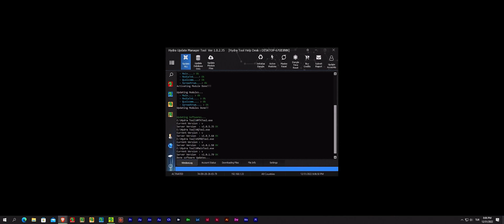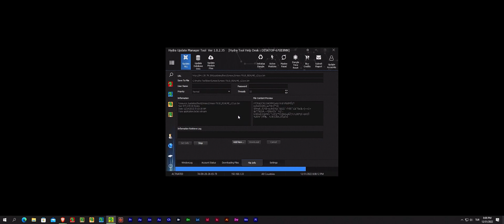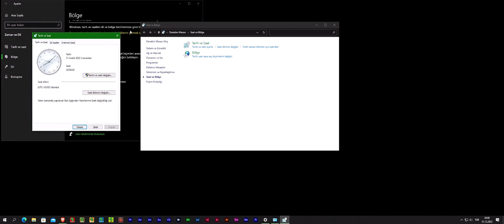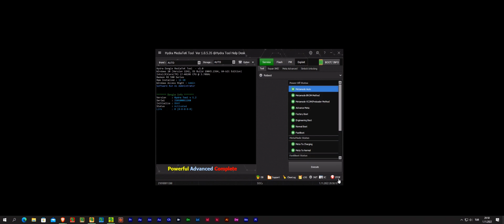Hydra Tool ''Update Software Using Humtool'' Error Fix Easy Method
We Solved the  ''Update Software Using Humtool'' Error That Our Users  Encountered in Hydra Tool. You Can State Your Curiosities And More In The Comments.